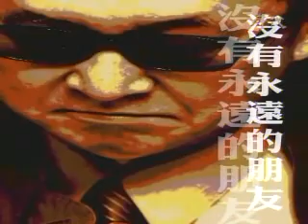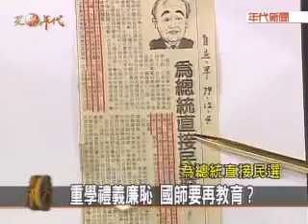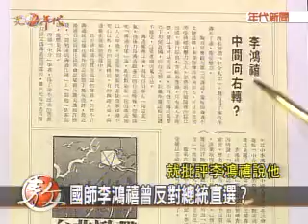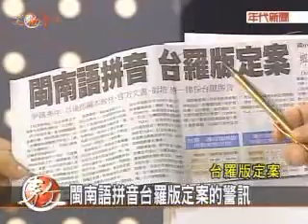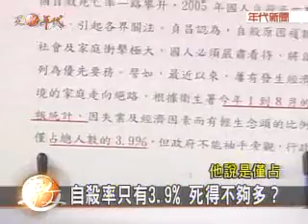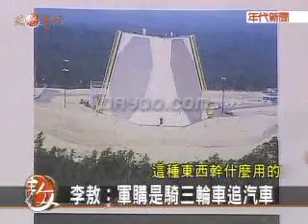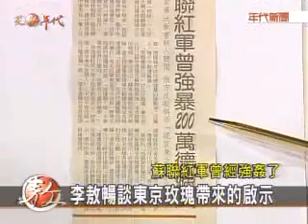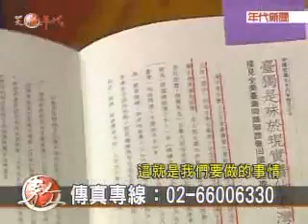笑敖年代 第9集 2006 10 01